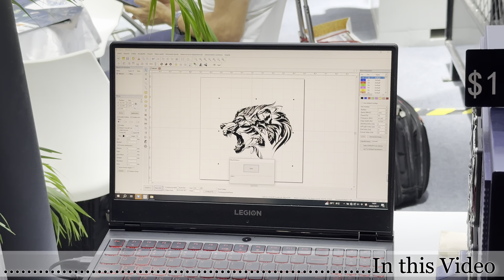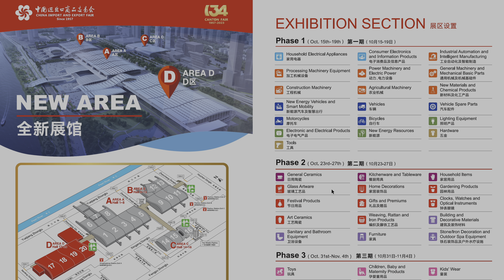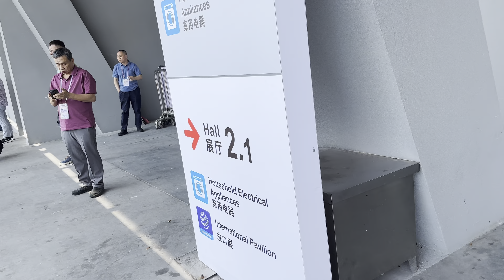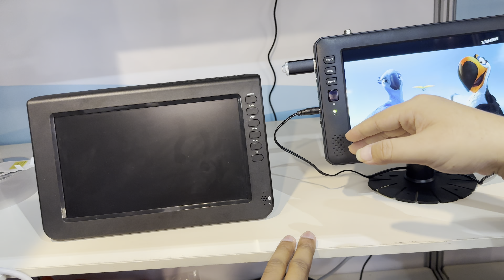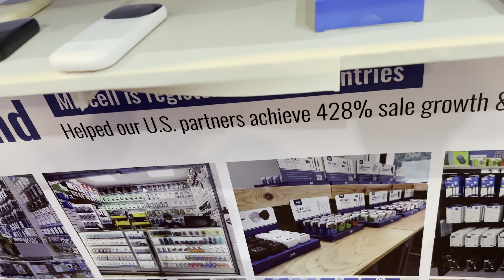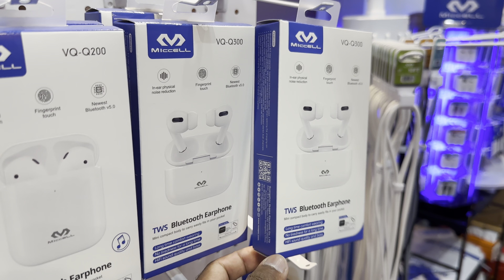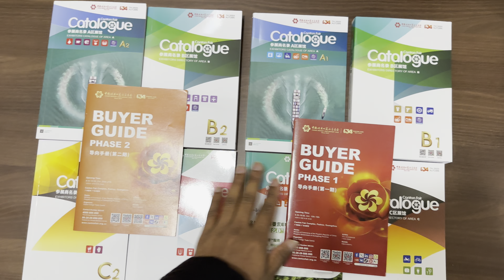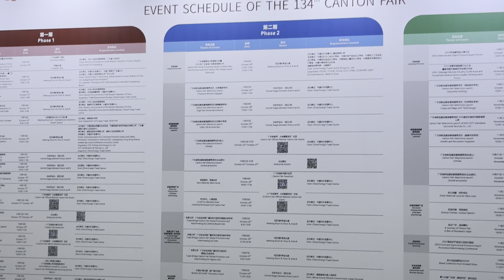Canton Fair 2024 Guangzhou | Guide 1 to Canton Fair 2023 | China Export and Import Fair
🎉 𝗡𝗢𝗪 𝗙𝗥𝗘𝗘 𝗙𝗥𝗘𝗘 𝗙𝗥𝗘𝗘 𝗙𝗥𝗘𝗘 𝗙𝗥𝗘𝗘 𝗚𝗜𝗩𝗘𝗔𝗪𝗔𝗬 - 𝗖𝗔𝗡𝗧𝗢𝗡 𝗙𝗔𝗜𝗥 𝗣𝗛𝗔𝗦𝗘 𝗜 & II 𝗖𝗔𝗧𝗔𝗟𝗢𝗚𝗨𝗘S! 🎉
I'm thrilled to announce that, thanks to your incredible support for almost hitting 5K subscribers, I'm offering these catalogues to all my dear subscribers for FREE as a token of appreciation!

"𝗛𝗢𝗪 𝗧𝗢 𝗚𝗘𝗧 𝗬𝗢𝗨𝗥 𝗙𝗥𝗘𝗘 𝗣𝗛𝗔𝗦𝗘 𝗜 & II 𝗖𝗔𝗧𝗔𝗟𝗢𝗚𝗨𝗘"

Unlock Future Phases for Free:
𝐏𝐡𝐚𝐬𝐞 𝟑 𝐜𝐚𝐭𝐚𝐥𝐨𝐠𝐮𝐞𝐬 𝐰𝐢𝐥𝐥 𝐛𝐞 𝐮𝐧𝐥𝐨𝐜𝐤𝐞𝐝 𝐰𝐡𝐞𝐧 𝐰𝐞 𝐡𝐢𝐭 𝟏𝟎𝐊 𝐬𝐮𝐛𝐬𝐜𝐫𝐢𝐛𝐞𝐫𝐬!

Canton Fair 2024 Guangzhou | Guide to Canton Fair 2023 | China Export and Import Fair

🌟 Canton Fair Chronicles: Navigating the Global Marketplace in Style! 🌐🛫

Greetings, fellow adventurers! Join me on an epic journey to the vibrant city of Guangzhou, where business meets brilliance at the world-renowned Canton Fair. 🏙️✨ In this YouTube escapade, we're not just exploring – we're conquering the largest trade extravaganza on the planet with style, strategy, and a dash of unexpected fun!

🛣️ How to Get There:
Strap in for a crash course in conquering the logistical maze of getting to the Canton Fair! I've crafted the ultimate travel plan, packed with tips on flights, accommodations, and navigating the bustling city. Get ready to travel like a pro, armed with insider insights on making your journey as smooth as silk.

🎪 The Canton Fair Experience:
Step into the extraordinary world of the Canton Fair with me! This isn't your average trade show; it's a sensory overload of innovation, culture, and business brilliance. I'll guide you through the labyrinth of exhibition halls, unveiling the must-see zones, networking hotspots, and the hidden gems that make this fair a truly immersive experience.

🤝 Networking Like a Pro:
But wait, there's more! Dive into the art of networking at the Canton Fair – from striking up conversations with industry influencers to navigating those bustling networking events. Unleash your inner social butterfly as we decode the secrets of making lasting connections in the global marketplace.

🌈 Beyond Business:
It's not all about contracts and negotiations. I'll share the unexpected delights and quirky encounters that add a sprinkle of joy to the Canton Fair experience. Spoiler alert: There might be a dance-off or two!

🌐 Join the Global Adventure:
Whether you're a business tycoon, an aspiring entrepreneur, or simply curious about the wonders of the Canton Fair, this video is your golden ticket. Hit play and get ready to witness Guangzhou's charm and the electrifying energy of the Canton Fair like never before. It's not just a fair; it's an adventure waiting to unfold! 🚀🤩